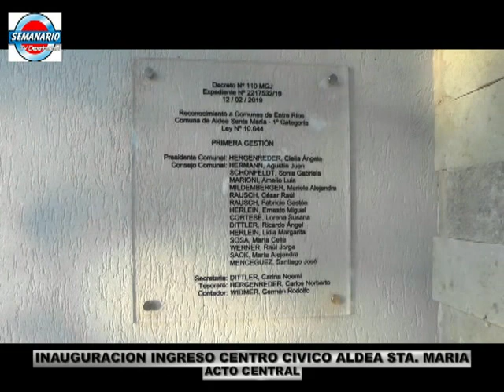ALDEA STA MARIA: INAUGURACION NUEVO INGRESO CENTRO CIVICO ACTO CENTRAL